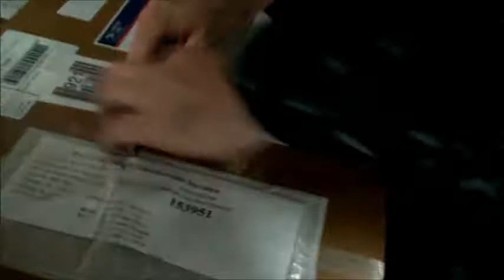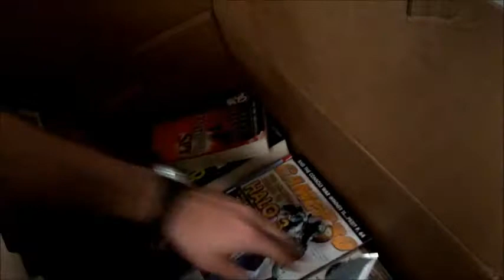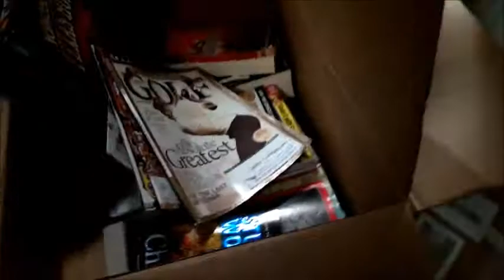USS Ronald Reagan E-Div Opens Lockheed Martin Care Package